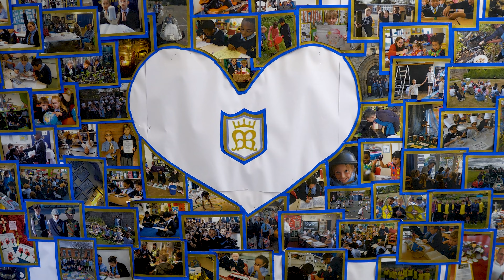Wherever I Go - Our Lady's Year 6 Leavers - 2023